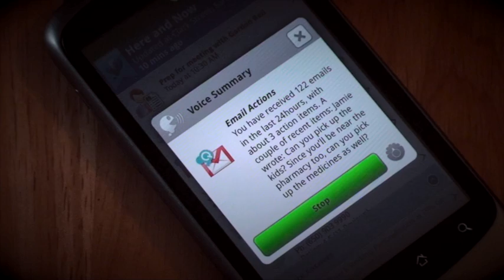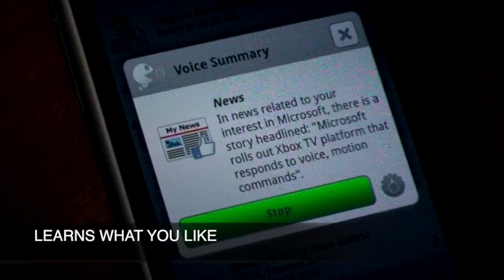reQall Rover: A Proactive Assistant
What you need to know, before you know you need it.